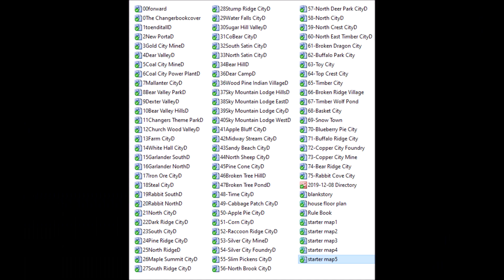14 White Hall City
14 The story of White Hall City within the land called
This is a logging town with a saw mill
The Changers Church Valley Reservation

The population of White Hall City: The city has 300 residents and about half are retired and only work part time.
Has 430 homes, stores, factories, hotel, Dinner and bank, horse stable with fix it shop.
The Changer church Main office, church, council, court, Jail, church school, county school and city hall
General store, laundry mat, barbers shop, hair dresser, small hospital, dentist, Movie Theater, gospel music dance hall. When the town gets bigger there are more businesses added.
Sadly there is no other way to cut logs and hall them out of the woods with our Gas power equipment. Gas Chain saws and